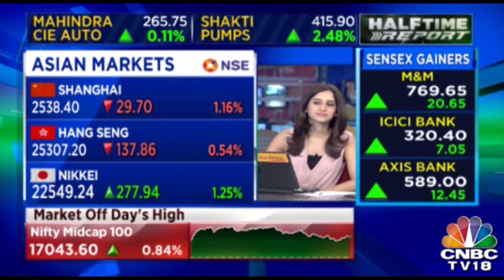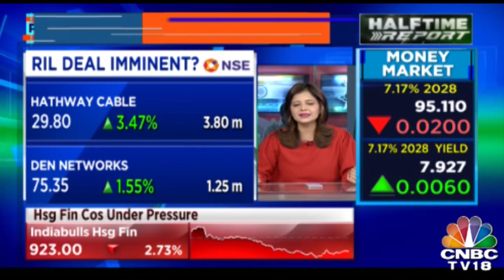Exclusive: Romesh Sobti, MD & CEO, IndusInd Bank Disscusses Q2 Result